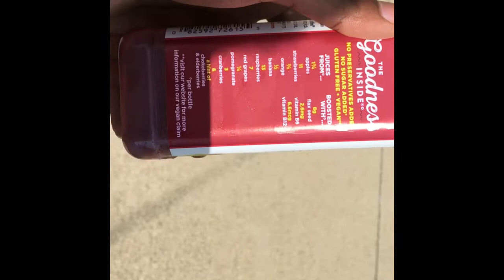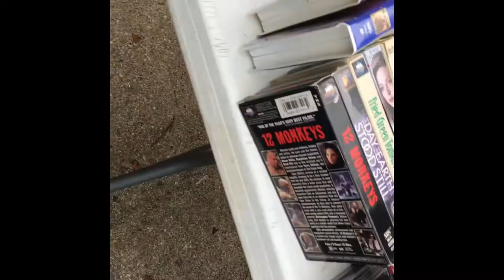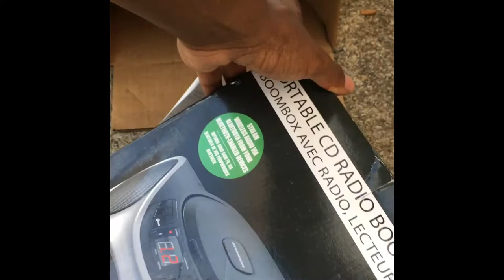I’m Baack!! 20yrs of hair/body transformation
I’m back looking better than ever